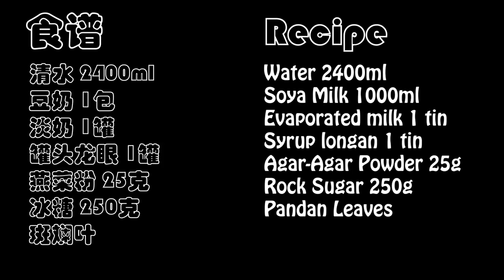龙眼豆腐布丁 | Longan Soya Milk Pudding